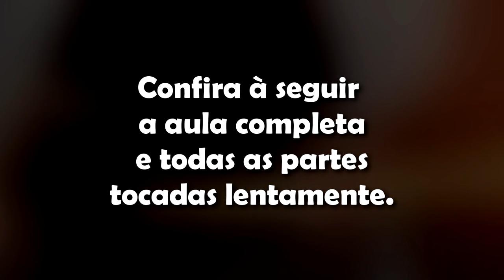Somebody to Love | Guitar Cover Tab | Guitar Solo Lesson | Live Rhythm Parts | BT w/ Vocals 🎸 QUEEN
🤗 SUPPORT ME MONTHLY AND GET FULL ACCESS TO:
...and more.